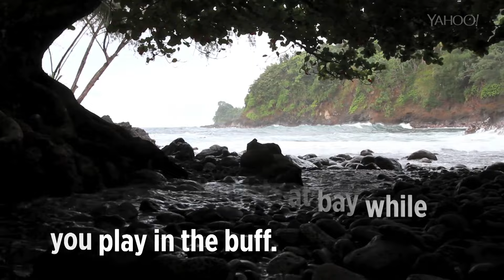Top Nude Beaches in the U.S.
These are the best beaches to lay out in the buff.